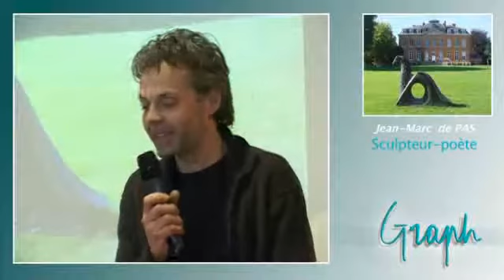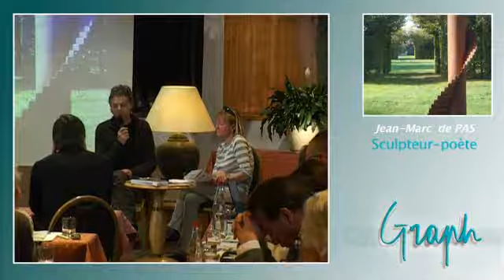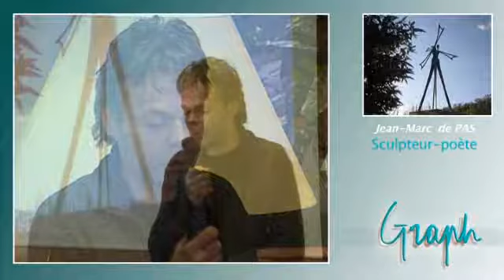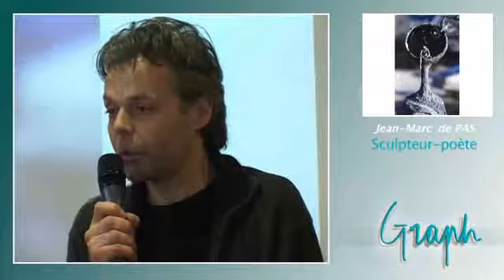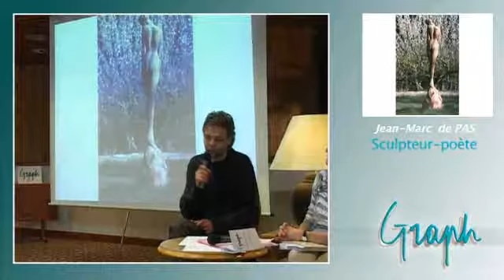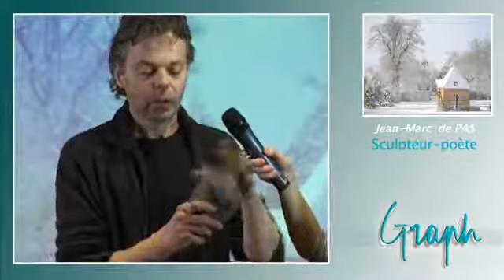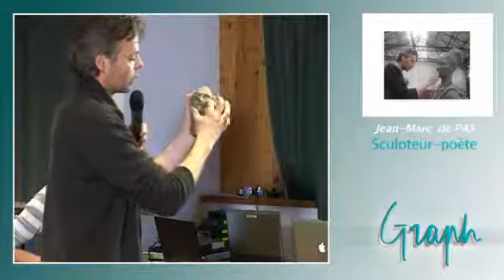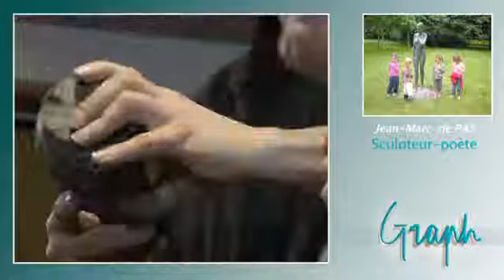Transmettre pour faire comprendre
Jean-Marc de PAS, Sculpteur-poète